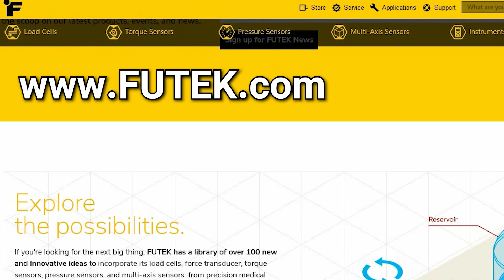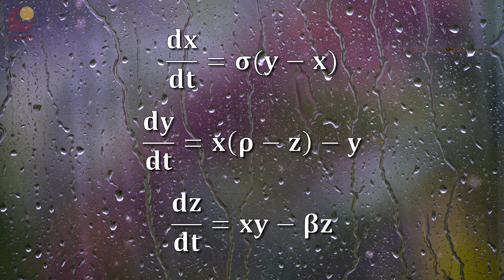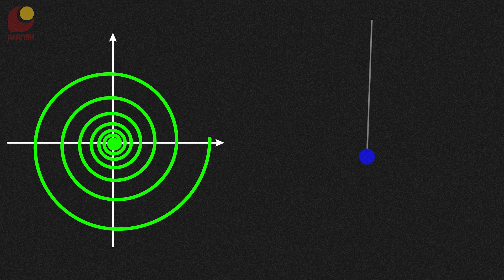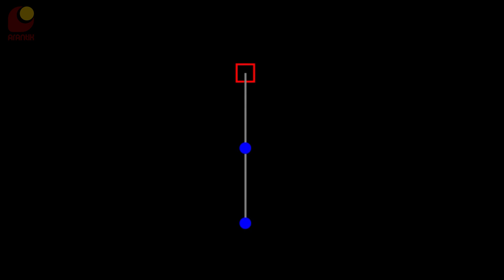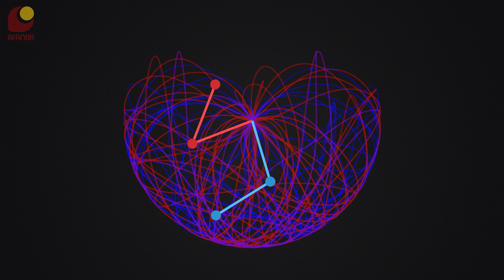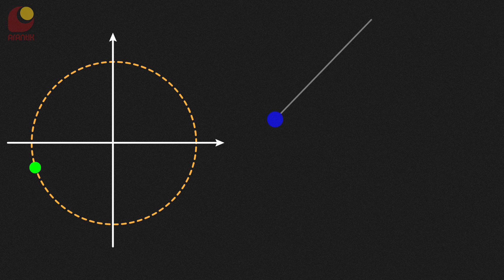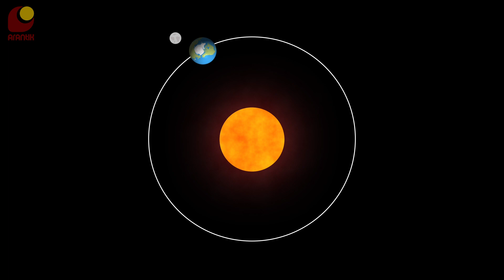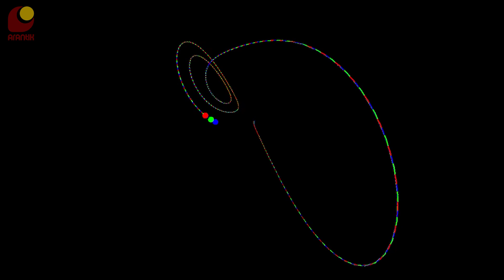نظریه آشوب و اثر پروانه ای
اثر پروانه ای چیزیه که تعیین می‌کنه تا چه اندازه می‌تونیم آینده رو پیش بینی کنیم
با دیدن این ویدیو درک کاملی به دست میاریم از اینکه اثر پروانه ای دقیقا چیه
و نظریه آشوب که بر اساس همین اثر پروانه ای ایجاد شده یعنی چی

اسپانسر این برنامه:  شرکت فیوتک
سازنده‌ی انیمیشن‌ها
سابسکرایب کنید
ایمیل من
کانال تلگرام
00:00 - مقدمه
00:26 - اسپانسر
00:51 - بخش اصلی
منابع